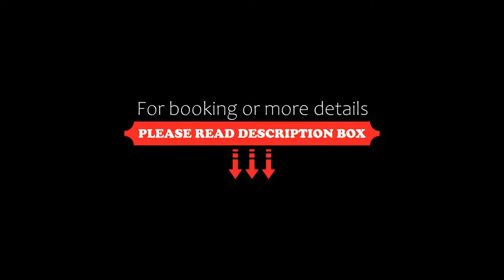Telegraph Hotel Coventry, Coventry, United Kingdom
About Property:
Situated in Coventry, 1.3 km from FarGo Village, Telegraph Hotel - Coventry features air-conditioned accommodation and a bar. Among the facilities of this property are a restaurant, a 24-hour front desk and room service, along with free WiFi throughout the property. The hotel has family rooms.
At the hotel, rooms have a desk, a flat-screen TV, a private bathroom, bed linen and towels. The rooms will provide guests with a wardrobe and a kett...
Property Type: Hotel
Address: 157 Corporation Street, Coventry, CV1 1GU, United Kingdom
Searching For
1. Telegraph Hotel Coventry - Coventry - United Kingdom
2. Telegraph Hotel Coventry - Coventry - United Kingdom Address
3. Telegraph Hotel Coventry - Coventry - United Kingdom Rooms
4. Telegraph Hotel Coventry - Coventry - United Kingdom Amenities
5. Telegraph Hotel Coventry - Coventry - United Kingdom Offers and Deals
Audio Credit:
Track Title: Subway Dreams
Artist: Dan Henig